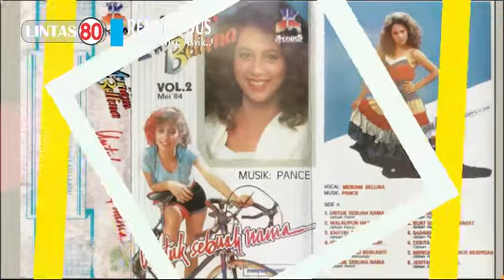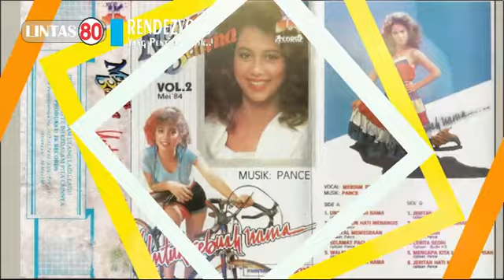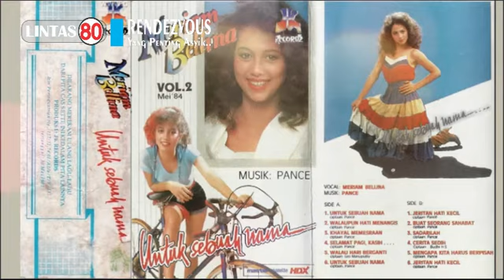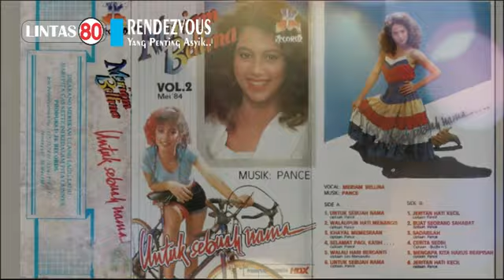Meriam Bellina ~ Untuk Sebuah nama (Full Album 1984, by Request)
ELIZA MARIA MERIEM BELLINA BAMBOE a.k.a MERIAM BELLINA sangat bersinar karirnya di dunia film, bahkan seorang ARIFIN C. NOER menjulukinya sebagai ‘magma’ perfilman Indonesia. Selain bersinar di dunia film, Mer juga punya karir yang cemerlang di dunia musik. Sejak merilis album pertama SYMPHONI RINDU, namanya langsung dikenal luas sebagai penyanyi. Jalur yang dipilihnya memang tergolong ‘aman’, yaitu menyanyikan lagu-lagu pop ‘cengeng’ ala PANCE PONDAAG, meskipun suara Mer juga sebenarnya cocok membawakan lagu-lagu pop ‘kreatif’. Sukses album pertama dilanjutkan dengan dirilisnya album kedua yang diberi judul UNTUK SEBUAH NAMA. Tidak jauh berbeda dengan album pertama, album ini juga masih digarap oleh Pance dan lagu-lagunya juga masih senada. Album ini juga sukses besar di pasar, melejitkan hits UNTUK SEBUAH NAMA, WALAU HATI MENANGIS, JERITAN HATI KECIL, BUAT SEORANG SAHABAT dan MENGAPA KITA HARUS BERPISAH. Dari beberapa bintang film yang merintis karir di dunia musik, boleh jadi hanya Mer yang bisa sukses di dua jalur sekaligus.

01. 00:00 Untuk Sebuah Nama, Pance Pondaag
02. 04:15 Walau Hati Menangis, Pance Pondaag
03. 07:48 Khayal Kemesraan, Pance Pondaag
04. 11:54 Selamat Pagi Kasih, Pance Pondaag
05. 15:35 Walau Hari Berganti, Leo Manuputty
06. 18:53 Jeritan hati Kecil, Pance Pondaag
07. 22:38 Buat Seorang Sahabat, Pance Pondaag
08. 25:45 Sadarilah, Budhi HS
09. 29:22 Cerita Sedih, Pance Pondaag
10. 32:25 Mengapa Kita Harus Berpisah, Pance Pondaag